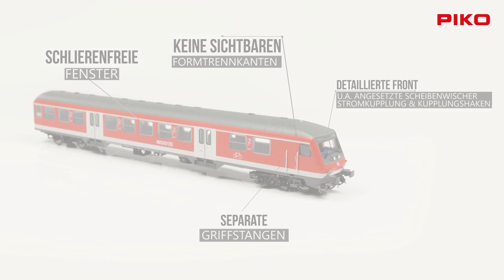PIKO [V080] H0 Expert Nahverkehrssteuerwagen "Wittenberger Kopf" #58520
Der PIKO Expert Wagen (#58520 / #58521) überzeugt durch seine stimmige Farbgebung und korrekte Beschriftung, scharfe Farbtrennkanten, vorbildgerechten Proportionen und viele extra angesetzte Details, wie Scheibenwischer, Stromkupplungen, Heizleitungen, Trittstufen, Pufferabdeckungen, Antenne, UIC-Steckdosen, Bremsschläuche, Kupplungshaken und Sandfallrohre. Weiterhin sind am Wagen die Luftkessel, Schwingungsdämpfer, Bremsstellhebel mit Gestänge und die Schmierbehälter an den Drehgestellen als Besonderheiten vorhanden. Der Steuerwagen ist für eine unproblematische Nachrüstung einer Innenbeleuchtung vorgesehen und verfügt über einen fahrtrichtungsabhängigen Lichtwechsel weiß/rot sowie eine Steckschnittstelle zum Einbau des Funktionsdecoders #56124.

Mit dem neukonstruierten Steuerwagen mit "Wittenberger Kopf" stellt PIKO den Modellbahnfreunden moderner Epochen nun erstmals ein n-Wagen ist dieser Ausführung zur Verfügung. Das maßstäbliche und detailverliebte Fahrzeug überzeugt in allen Bereichen und verspricht langanhaltenden Spielspaß.